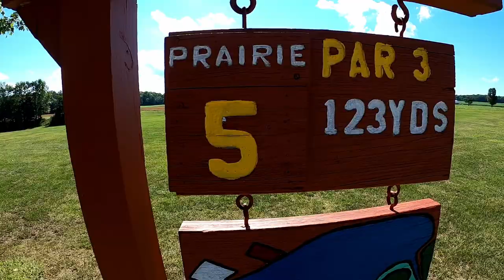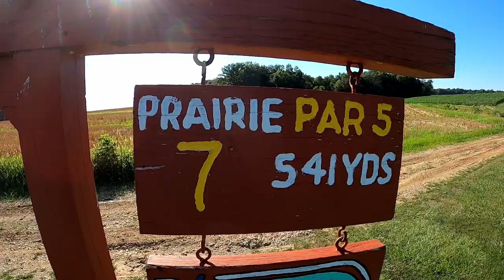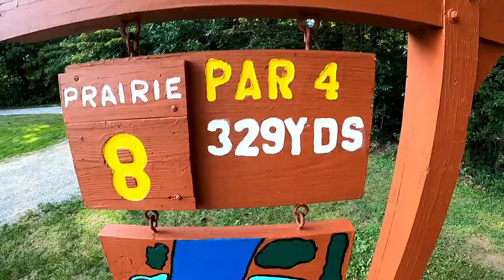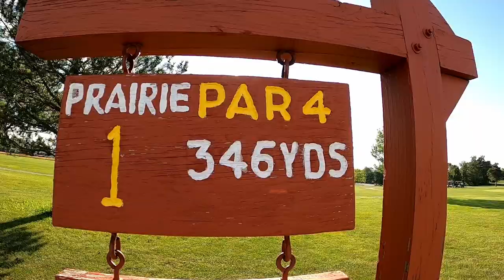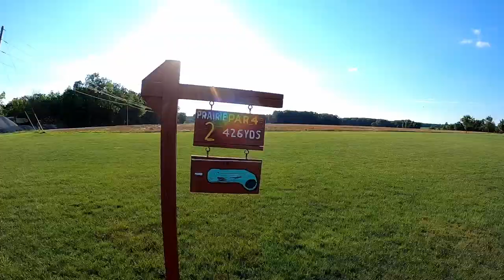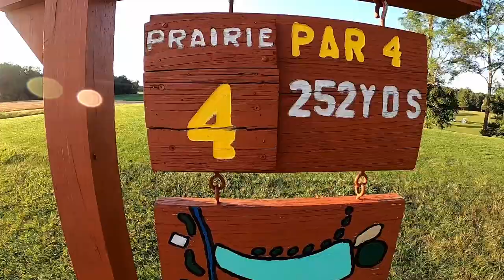GOLF MATCH WEEK 13 (9 HOLE 3 MAN SCRAMBLE)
watch as Wild Westy and his team face off in a golf match for week 13.